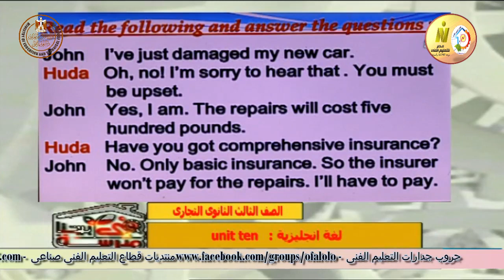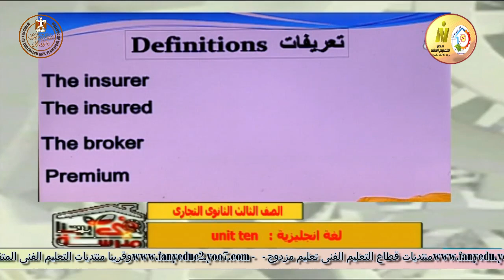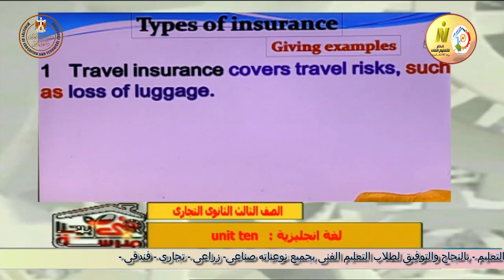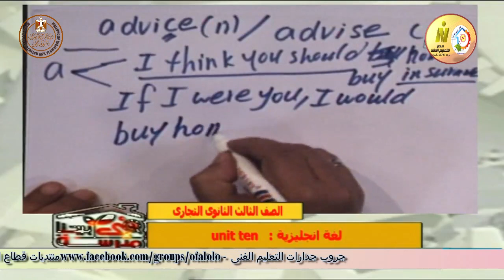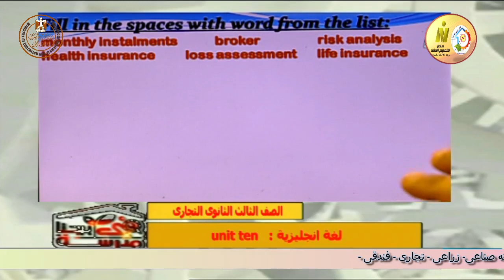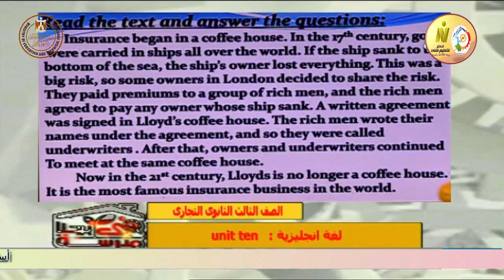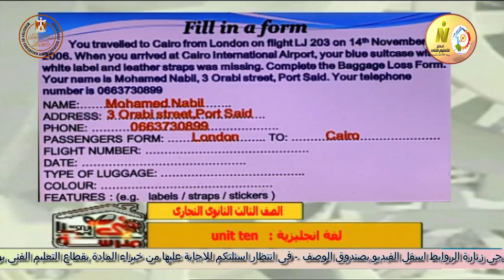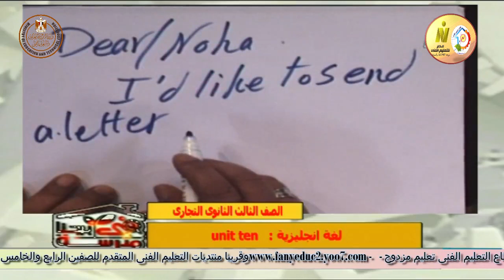الصف الثالث تجارى - لغة انجليزية - الوحدة العاشرة - أ عمر عبد الغنى